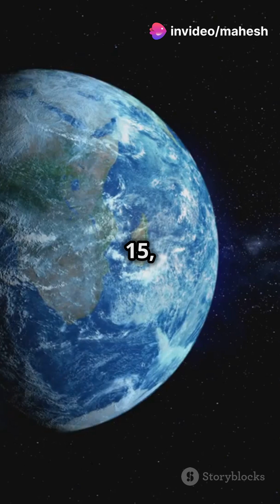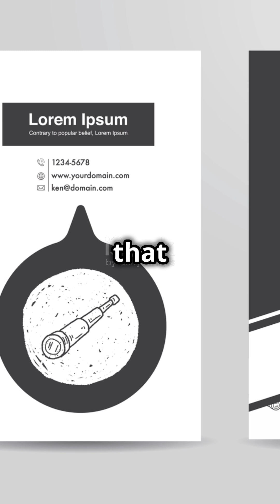Asteroid 2024 RN16's Close Encounter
On September 14, 2024, asteroid 2024 RN16, which is approximately 110 feet in diameter, made a close approach to Earth. It passed at a distance of around 1.6 million kilometres from our planet. Though close in astronomical terms, this distance posed no threat, as it is much greater than the average Earth-Moon distance